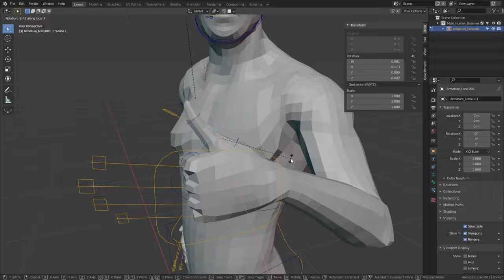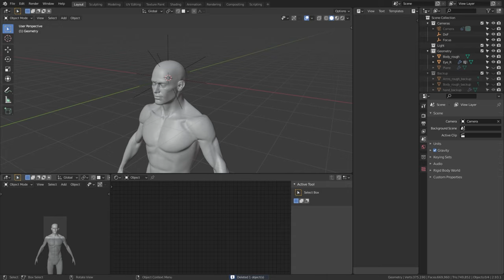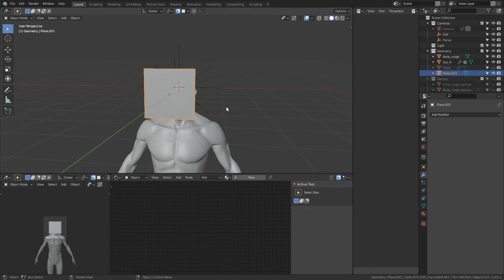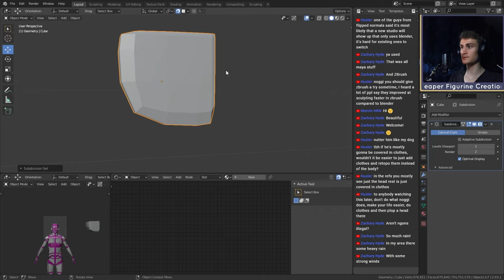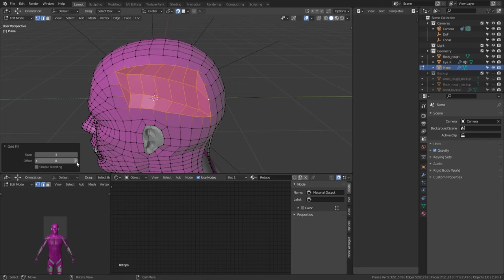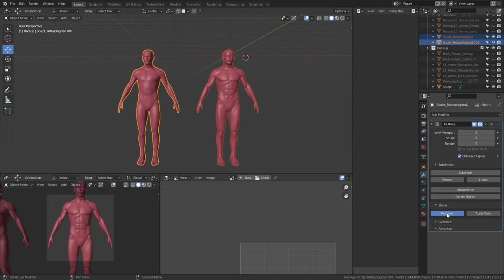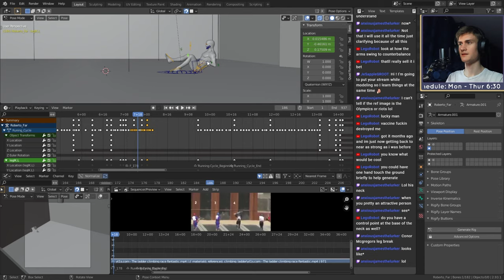How To Retopologize ANYTHING in Blender in Less Than 6 Minutes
Retopologize anything in Blender. In 6 minutes you'll learn Blender modeling, retopology, edge flow and more tips and tricks to create perfect topology for your 3d models. Retopology doesn't need to be hard or confusing.